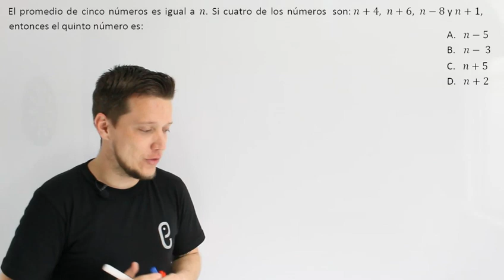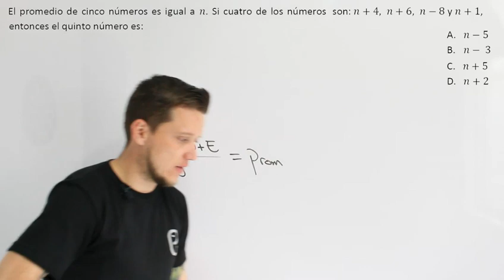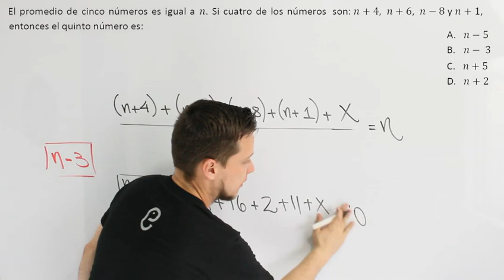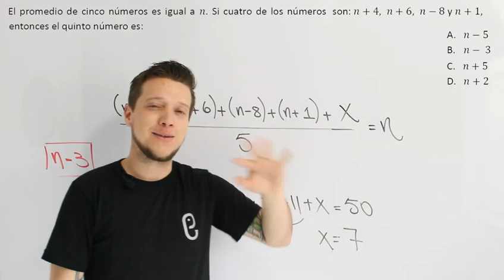🐘 Álgebra Ejercicio 13 🔥🚀